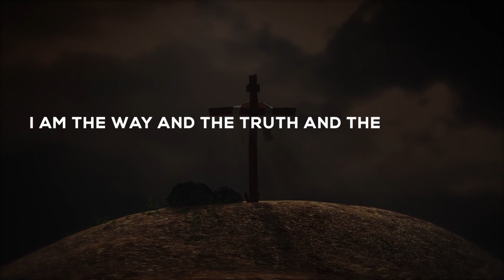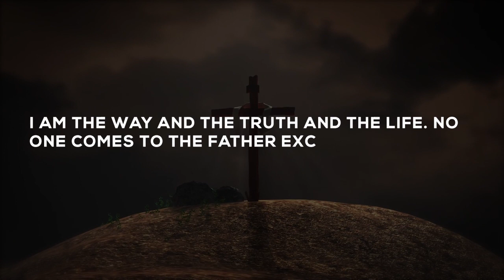PROPHETIC SEMINAR AND IMPARTATION CONFERENCE DAY 1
ANOTHER PROPHETIC SEMINAR AND IMPARTATION CONFERENCE. AS PROPHET ISAAC ANTO TEACHES YOUNG PASTORS ABOUT THE NEED TO BE IMPARTED ...THIS WAS THE DAY ONE AND IT WAS MIND BLOWING.